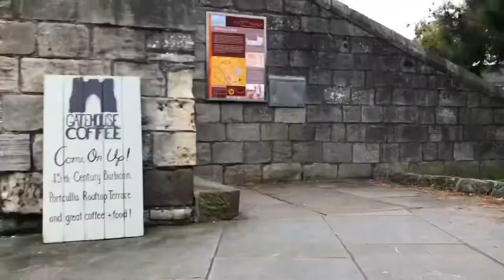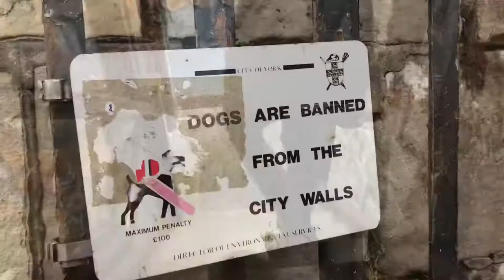Yorkies exploring York city centre - Episode 1: Journey to the Minster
Resident Yorkies take a trip across the beautiful city of York on a fine autumn afternoon🍂. We visited our favourite dog-friendly coffee shop ☕️ located in a 15th century gatehouse then headed to the beautiful Minster at the heart of the city 😊